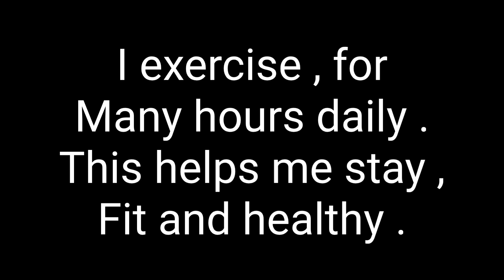Fit and healthy - Atandra Marik